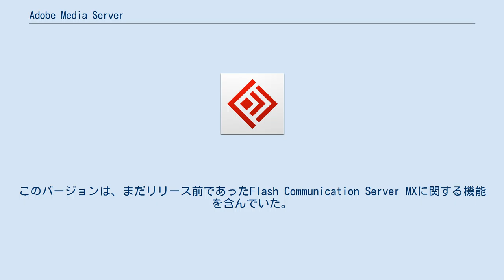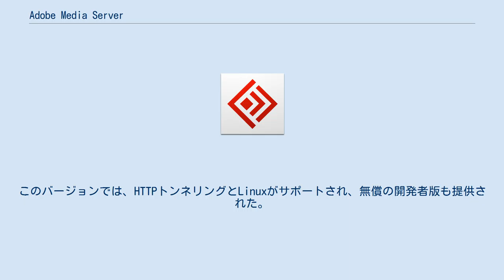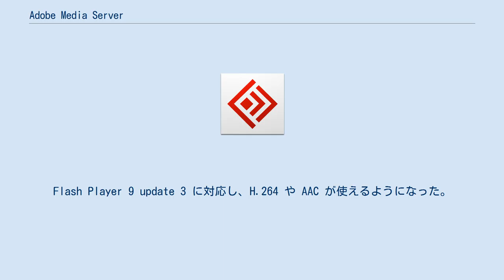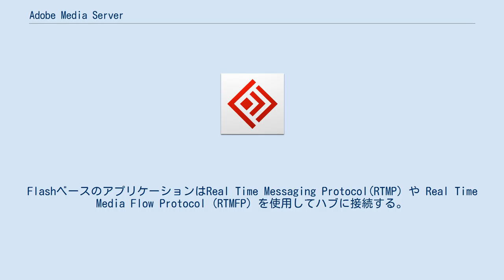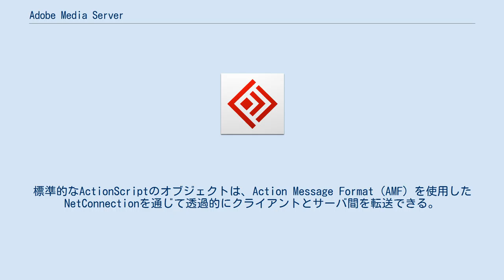Adobe Media Server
Adobe Media Server（アドビ メディア サーバ、AMS）は、アドビのデータ&マルチメディア・サーバである。
元はマクロメディアの製品であった。
Adobe Media Server は、Adobe Flash Player と共に動作し、メディアクリエイトやマルチユーザリッチインターネットアプリケーション (RIA) を提供する。
サーバサイドのプログラミングにもActionScriptを使用する。
バージョン2以前はFlash Communication Serverという名称だった。
バージョン5以前はFlash Media Serverという名称だった。
 2002年3月15日、マクロメディアからFlash Player 6がリリースされた。
このバージョンは、まだリリース前であったFlash Communication Server MXに関する機能を含んでいた。
 2002年7月9日、バージョン1.0がリリースされた。
名称はFlash Communication Server。
NetConnection、SharedObject、NetStreamオブジェクトを含む基本的な機能が含まれていた。
 2003年3月27日、バージョン1.5がリリースされた。
このバージョンでは、HTTPトンネリングとLinuxがサポートされ、無償の開発者版も提供された。
 2005年11月15日、バージョン2.0がリリースされた。
このバージョンからFlash Media Serverに名称が変更されたが、バージョン番号は継続された。
バージョン2.0では、Flash Player 8の新しいビデオCODECであるVP6 がサポートされた。
しかし、Flash Player(バージョン10.1時点)ではSparkのエンコードしか出来ない。
このバージョンからロードバランスを容易に実現するエンタープライズ向けedge-originサーバーがサポートされた。
 2007年12月4日、バージョン3.0がリリースされた。
Flash Player 9 update 3 に対応し、H.264 や AAC が使えるようになった。
 2009年1月13日、バージョン3.5がリリースされた。
RTMPでのダイナミックストリーミングやライブストリーミングのポーズ・シーク対応など。
 2010年9月13日、バージョン4.0がリリースされた。
このリリースでは、フル64bitサポート、更にセキュアなマルチプロトコルストリーミング、RTMFP (IPマルチキャストブロードキャスト、マルチキャストの融合、ピアアシストネットワーク)、強化されたバッファ、絶対的タイムコード、RTMP QoSの改善、容易なプレーヤー開発、高速なRTMPダイナミックストリーミングサーバーとHTTPサーバとのスイッチング、HTTP Dynamic Streaming がサポートされた。
 2011年9月8日、バージョン4.5を発表。
iOS 向けの HTTP Live Streaming 対応など。
 2012年10月8日、バージョン5.0を発表。
このバージョンより Adobe Media Server に名称変更。
Protected HTTP Live Streaming (PHLS) 対応など。
 Adobe Media Serverはハブである。
FlashベースのアプリケーションはReal Time Messaging Protocol(RTMP) や Real Time Media Flow Protocol (RTMFP) を使用してハブに接続する。
サーバは接続されたクライアントとライブFLVを含むデータの送受信を行う。
接続したクライアントはサーバに遠隔手続き呼出し (RPC) を呼び出すことができ、またサーバは特定のクライアントの機能を呼び出すことも出来る。
SharedObjectは複雑なデータ構造の同期に使用でき、加入している複数のクライアントのリモートメソッドを呼び出すことも出来る。
標準的なActionScriptのオブジェクトは、Action Message Format (AMF) を使用したNetConnectionを通じて透過的にクライアントとサーバ間を転送できる。
 サーバはユーザによるネットストリームの送受信を許可する。
ネットストリームの閲覧時、ユーザは自分自身のFLVをリモートに保存するか、...